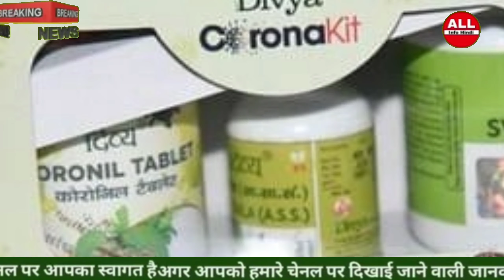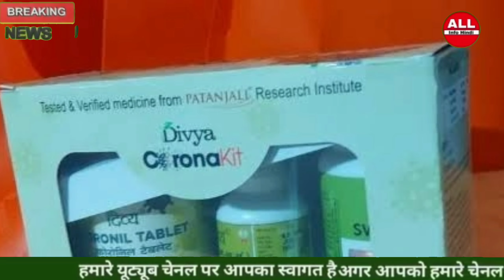'कोरोनिल' बनाने पर बाबा रामदेव के खिलाफ FIR दर्ज करने की मांग, पुलिस तक पहुंची शिकायत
Complaint reached police to register FIR against Baba Ramdev for making 'coronil'

 A complaint against Patanjali Ayurved Limited founder Yogguru Baba Ramdev and his associate Acharya Balakrishna has reached the Haryana Police.  The complaint demands that Ramdev and Acharya Balkrishna have violated the Indian Disaster Code.  Let us tell you that on behalf of Patanjali Ayurved, it was claimed that Coronil, a product of the company, will eliminate Corona.

 Punjab and Haryana High Court advocate Sukhvinder Singh Nara filed a complaint against Baba Ramdev, Acharya Balakrishna and his company, bringing to the notice of the DG of Haryana Police.  The complaint requested the filing of an FIR under Section 51/52/58 of the Indian Disaster Code, 1860 and sought action under the applicable law of section 188/269/270 of the Indian Penal Code, 1860.

 Nara wrote in a complaint to the police that without the approval of the Ministry of AYUSH and the ICMR, Ramdev cannot launch these drugs.  It also said that according to the instructions of the Government of India related to Kovid, no company can advertise any medicine without the permission of the government, but Ramdev advertised this medicine on social media without any permission.  Nara said that it appears that Ramdev and Balkrishna's claim is false and their act is a crime punishable under the Disaster Management Act and Indian Penal Code.  On the other hand, the Indian government has also banned Patanjali's Korona related medicines till the trial is done.

 Significantly, yoga guru Swami Ramdev launched the corona virus drug 'Coronil' on the market on Tuesday and claimed that this drug, made after intensive study and research of herbs from Ayurveda method, is benefiting 100 percent patients.  Speaking to the media at the Patanjali Yogpeeth here, Baba Ramdev said that Patanjali is the first Ayurvedic institute in the world to market Corona epidemic medicine certified after extensive study and research of herbs.

 Ramdev said that a controlled clinical trial was conducted on 100 patients, in which 69 percent of patients were cured within three days and 100 percent within four days and their test report turned positive from positive.  It is claimed that this medicine will cure a person infected with Corona virus in three to seven days.  Baba Ramdev said that this is a big event in history.  He also made sarcasm in this regard and said that many people may doubt this medicine and say 'how it can happen'.